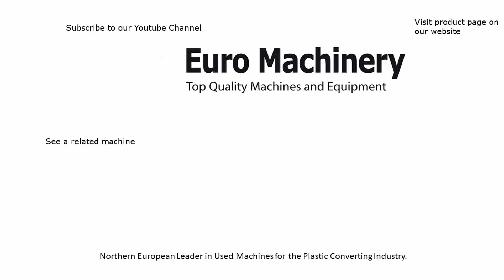W&H Olympia Starflex Secondhand Flexo Printer | For Sale by Euro Machinery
English:
Used W&H Olympia Starflex

Português:
Extrusora | Linha de extrusão | Filme soprado | Extrusão monocamada | Mono extrusora
Gostaria de receber mais informações sobre algumas das máquinas? Falamos Inglês, Alemão, Dinamarquês, Português, Espanhol, Italiano, Russo, Polaco e Francês.

Español:
Máquinas usadas a la venta en Euro Machinery
Hablamos español, inglés, portugués, francés, alemán, ruso, ucraniano, polaco y danés.

Français:
Extrudeuse mono-couche d'occasion | Machines d'occasion à vendre par Euro Machinery
Nous parlons anglais, allemand, danois, portugais, espagnol, russe, polonais, italien et français.

Italiano:
Macchinari usati in vendita da Euro Machinery
Noi parliamo Inglese, Tedesco, Danese, Portoghese, Spagnolo, Russo, Polacco, Italiano e Francese. Abbiamo altre machine pronte per la vendita.

Polski:
Używana wytłaczarka folii metodą wydmuchu jednowarstowa | Używane maszyny na sprzedaż przez Euro Machinery.
Mówimy po angielsku, niemiecku, duńsku, portugalsku, hiszpańsku, włosku i francusku.